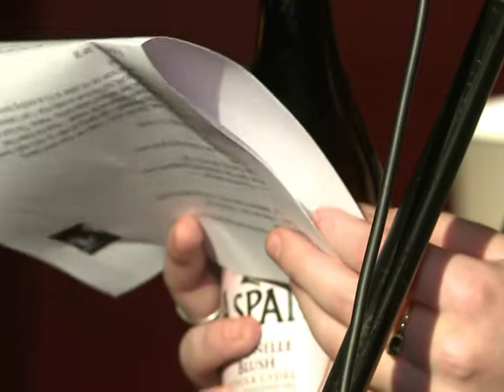Confissões de adolescentes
Melhor do que terapia e ainda por cima divertido. Abrir seu diário e ler os segredos guardados para um grupo de estranhos pode ser constrangedor, mas virou a sensação das noites londrinas.